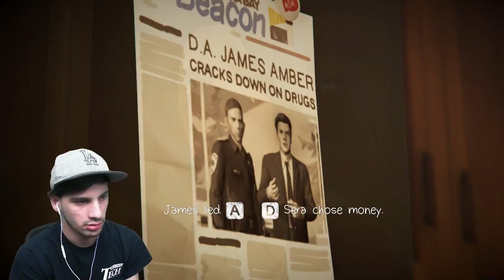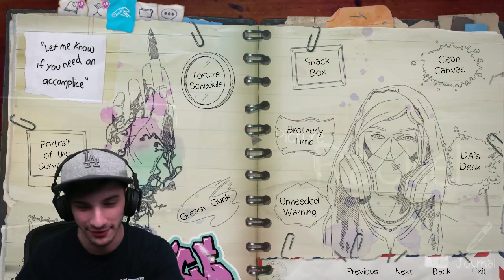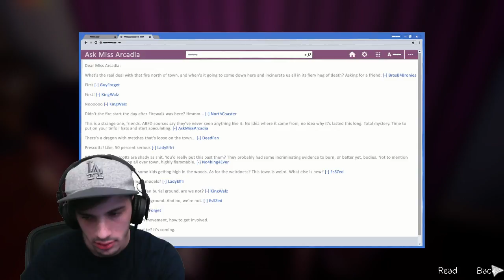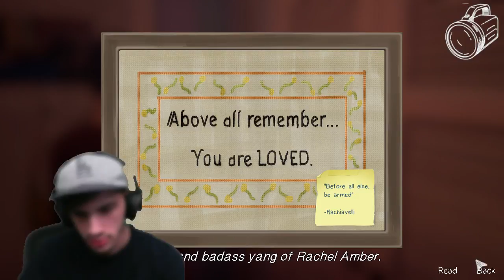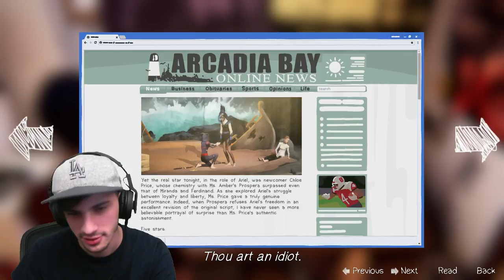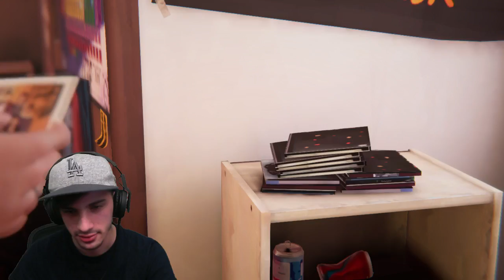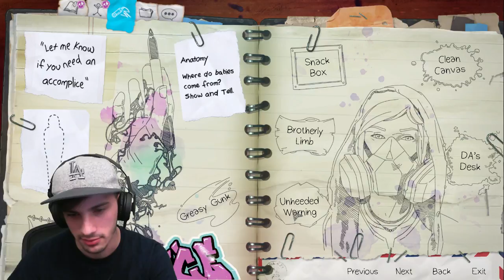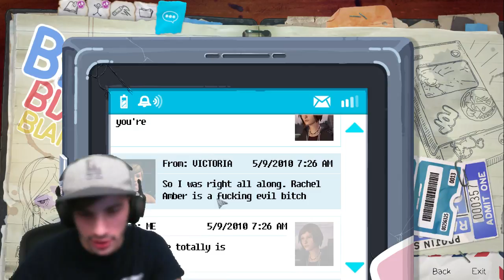Life Is Strange: Before The Storm - Pt 7